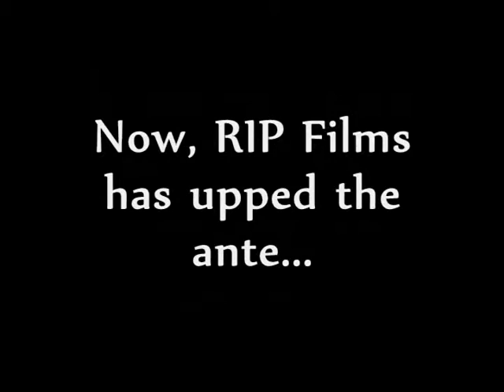Santa, Mr.Safety, Necro Black: Interactive Phone Game Video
This was originally uploaded on my old Youtube accounts, this is the Santa/Mr Safety Interactive video, I get in the mix...